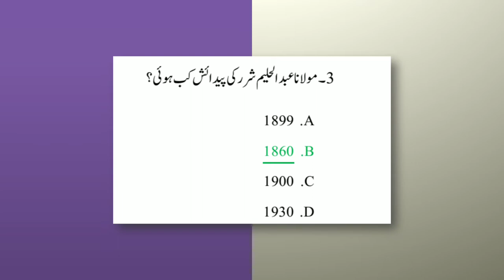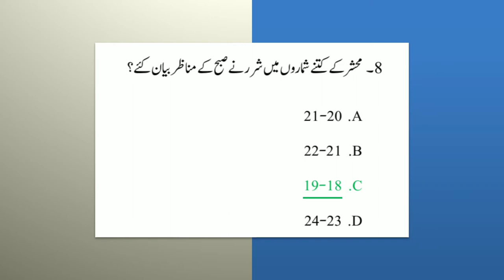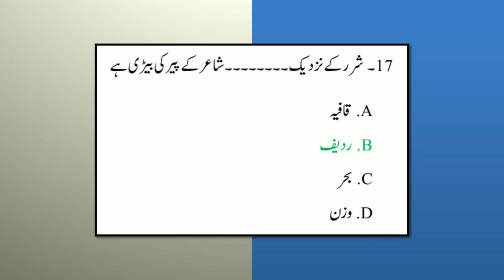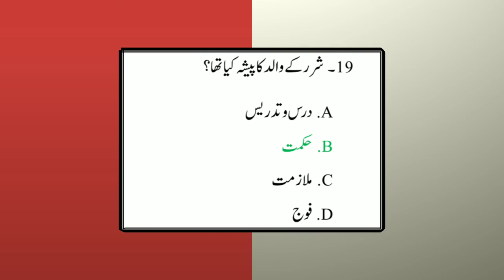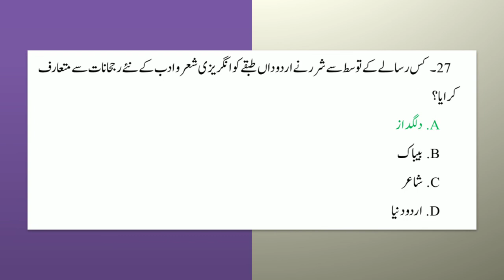MCQs on Abdul Haleem Sharar